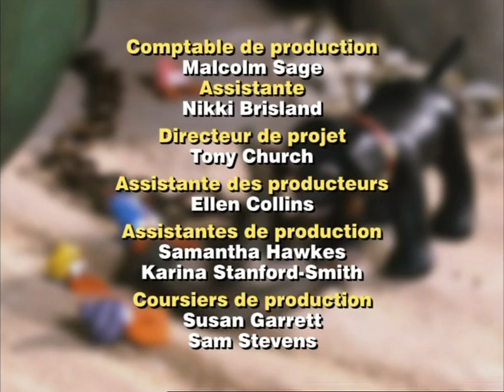Merlin le magichien - "Merlin l'artiste"